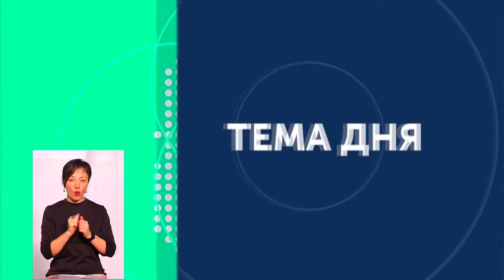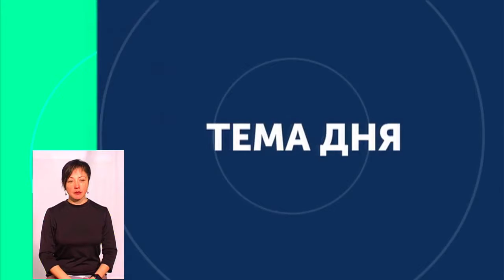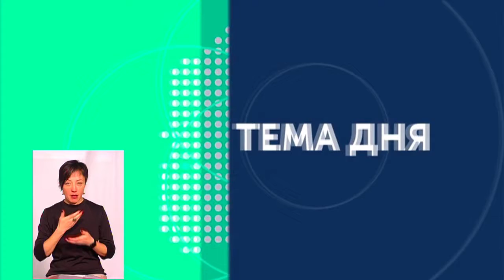ТЕМА ДНЯ 10 02 2020 Реабілітація ветеранів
Міжконфейсійну раду капеланів створили у Хмельницькому. Це перша така рада в Україні. Яка роль духовної допомоги військовим у процесі їх фізичної та психологічної реабілітації?
 Експерти: директорка Хмельницького обласного госпіталю ветеранів війни Оксана Бочкарьова; кандидат медичних наук, доцент кафедри фізичної терапії, ерготерапії Хмельницького національного університету, практикуючий психолог Віталій Кабашнюк.